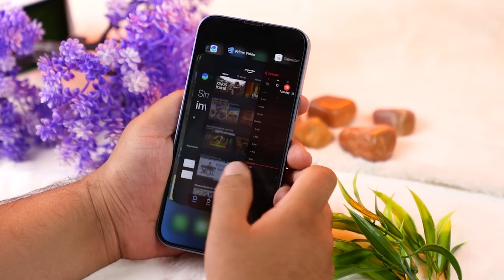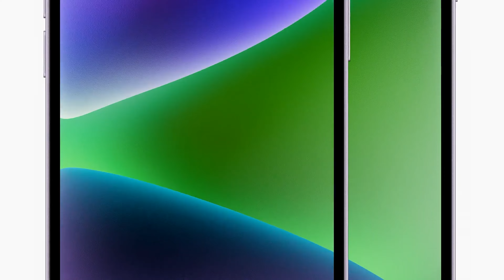iPhone 14,14 Plus Biggest Price Drop? | Amazon Prime day sale iPhone prices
My Gears:‐
2ND Mobile